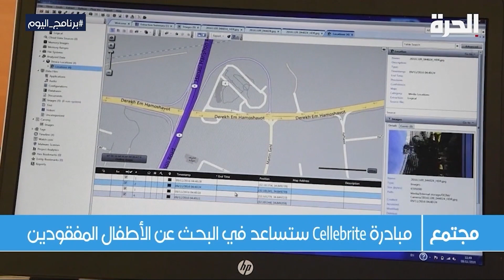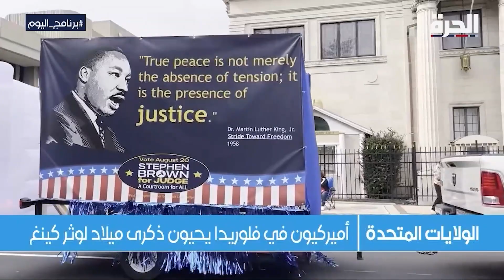برنامج اليوم: تحذيرات من ارتفاع حرارة الأرض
هذه الحلقة تتناول التقرير الأممي الذي يدق ناقوس الخطر بشأن ارتفاع حرارة الأرض.. ونلقي الضوء حول أهمية تعزيز الصحة النفسية وسط الكوارث الطبيعية.

حمل تطبيق "الحرة كونيكت" للتلفزيونات والهواتف الذكية:

أمازون فاير